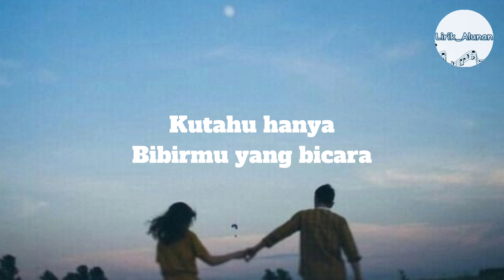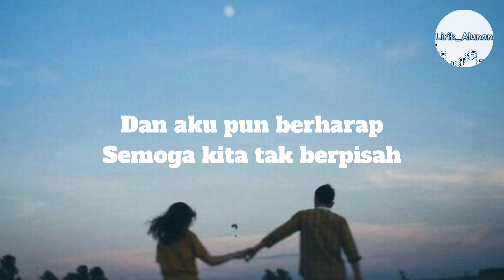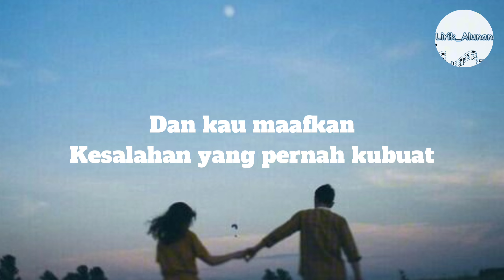Reza Artamevia - Berharap Tak Berpisah (Lirik)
Ingatkah 'kan dirimu yang pernah menyakiti aku
Kau kecewakan aku tapi kumaafkan salahmu
Kini berganti kisah, kumenyakiti dirimu
Tapi apa yang terjadi
Kau meninggalkanku

Izinkan aku untuk terakhir kalinya
Semalam saja bersamamu, mengenang asmara kita
Dan aku pun berharap semoga kita tak berpisah

Tapi apa yang terjadi, kau meninggalkanku

Dan kau maafkan kesalahan yang pernah kubuat

Mengapa kau begitu mudahnya
Berpikir hanya dalam waktu yang sekejap mata
Kutahu hanya bibirmu yang bicara
Tapi hati kecilmu masih mencintaiku oohhh